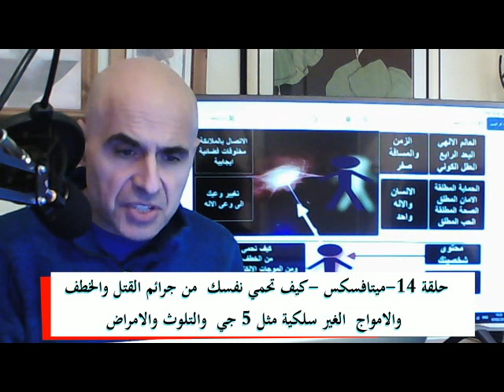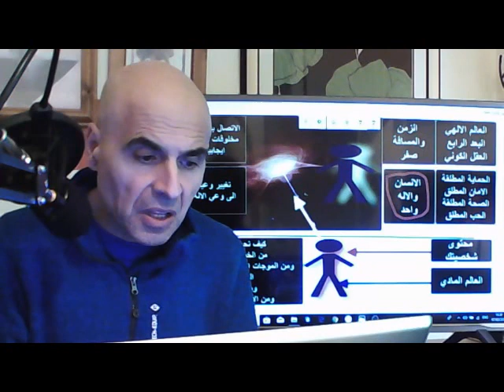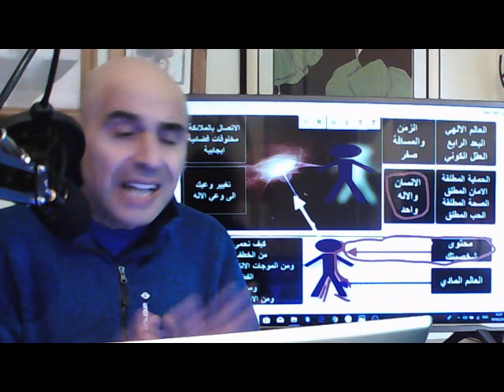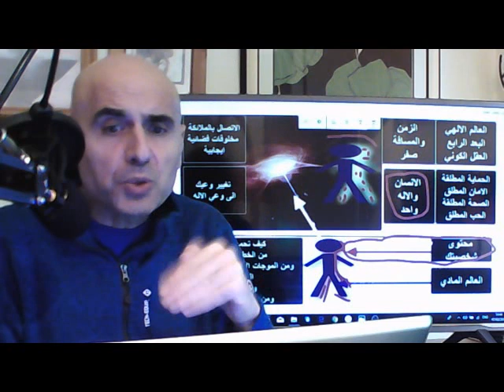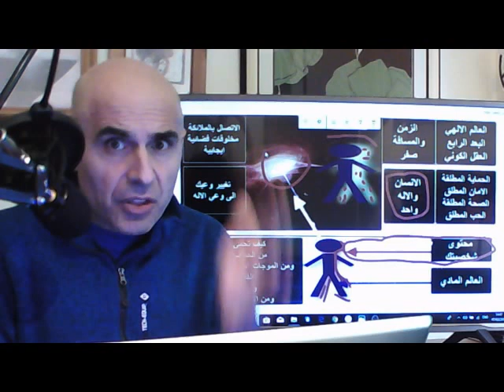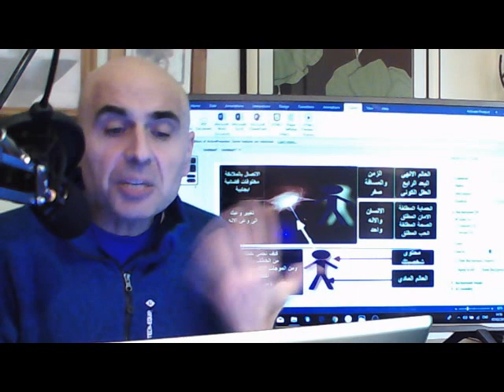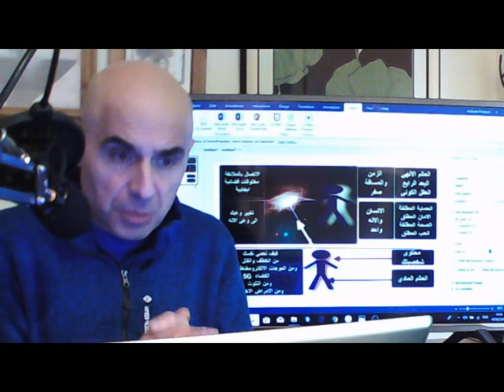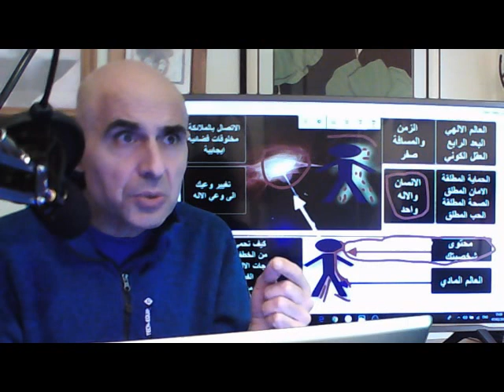حلقة (14) - ميتافسكس -كيف تحمي نفسك من جرائم القتل والخطف والاشعة الكهرومغناطيسية مع شون روبي